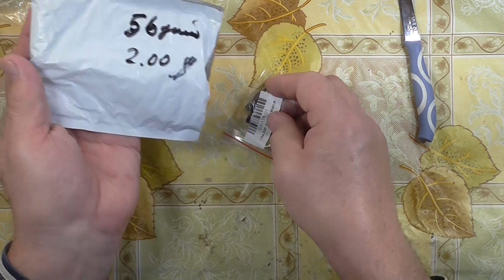САМЫЙ МАЛЕНЬКИЙ патрон для сверла дрели шестигранный хвостовик. Посылки из Китая